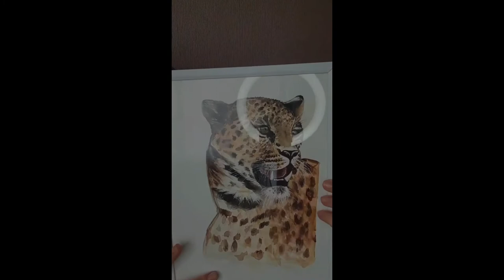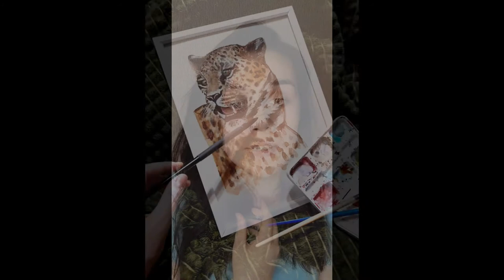Golden Time Talent | GRAND FINAL | Kozakevich Snizhana | GTGR-1859-5162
Имя участника или коллектив: Kozakevich Snizhana

Страна: Ukraine

Город: Київ

Название конкурсной работы: Моя душа

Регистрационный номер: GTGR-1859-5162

Номинация: Живопись (взрослые) от 18 лет

GRAND FINAL

Участие в других конкурсах и фестивалях / творческие достижения: Художник самоучка,яка просто шалено любить малювати і фанатів від цієї справи!♡